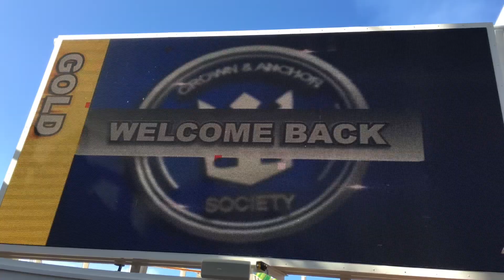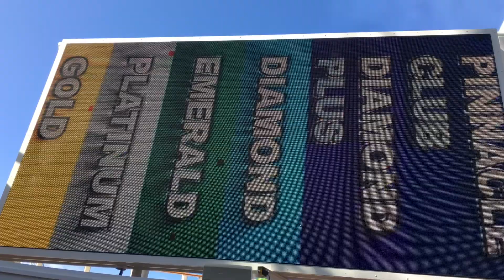Allure of the Seas Cruise - November 2015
These are some highlights from our wonderful cruise onboard the Allure of the Seas in November 2015.